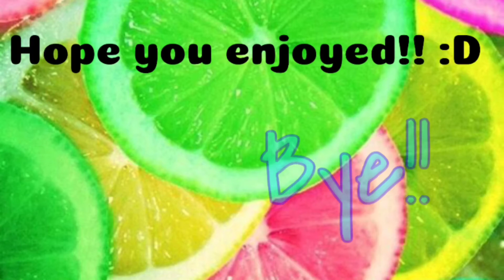Summer Fun – Stop Motion || Entertaining Dolls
*RO*
Hey!
Sper să vă placă acest video! :)
A fost puțin mai greu să filmez un Stop Motion afară ( m-au enervat niște albine xD ) decât să-l filmez în casă,dar m-am distrat :D

*EN*
Hey!
It was a bit harder to film a Stop Motion outside ( some bees annoyed me xD) then filming it inside ,but I still had fun :D